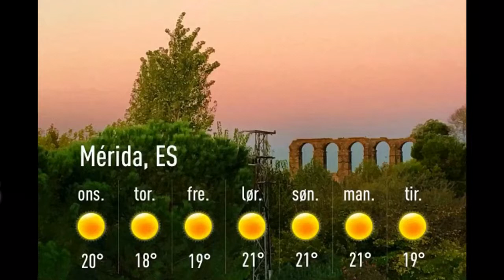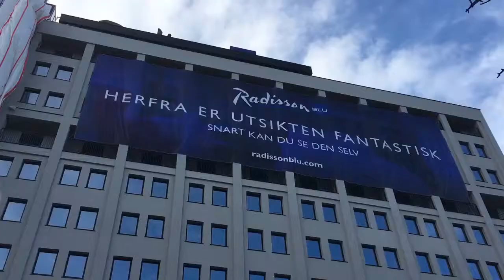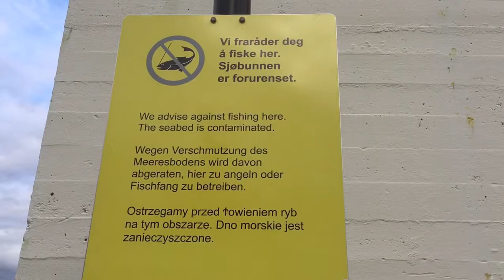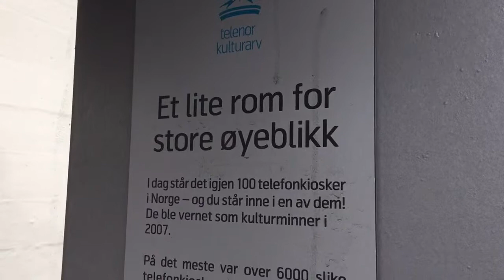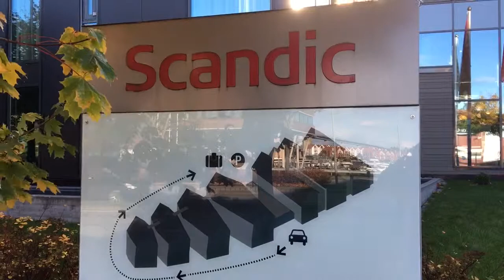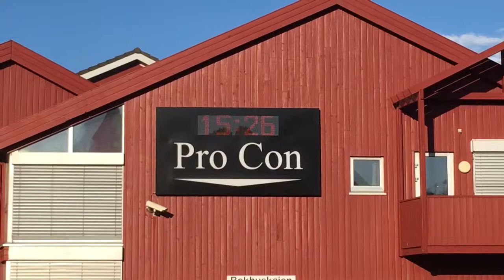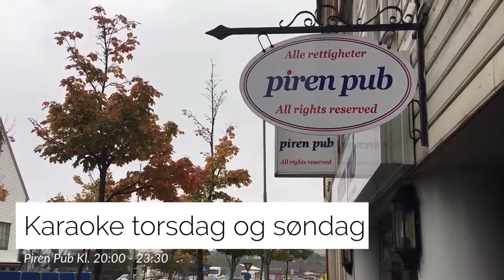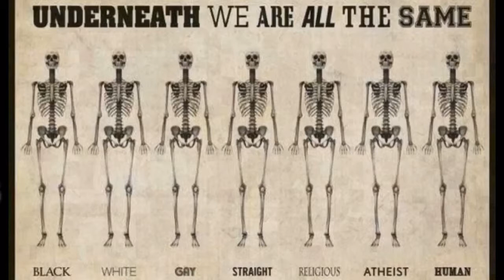Ny Værblogg 09.11.2017, 12.00 Mérida: sunny 15°C. Vind: NØ/3 m/s.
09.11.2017, 12.00 Mérida: sunny 15°C. Vind: NØ/3 m/s.